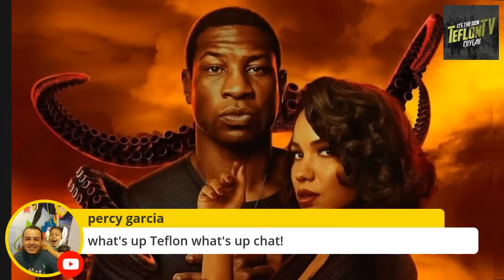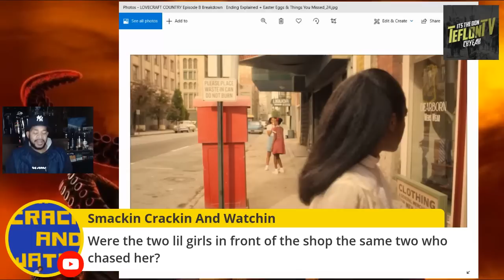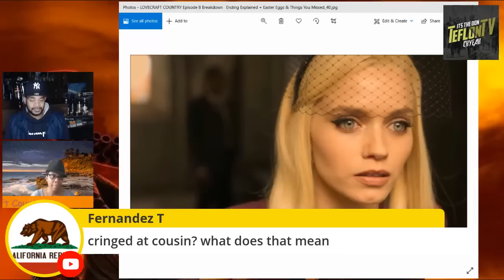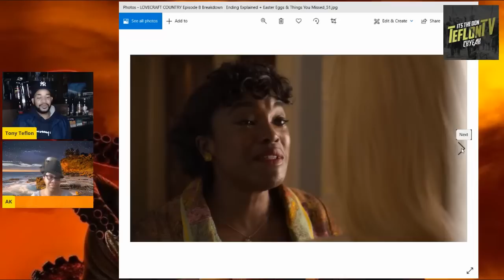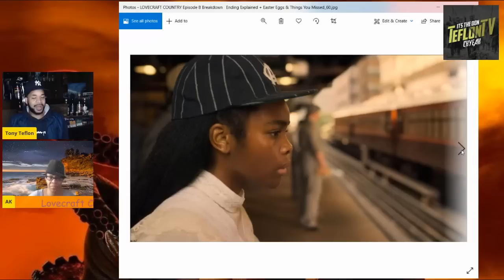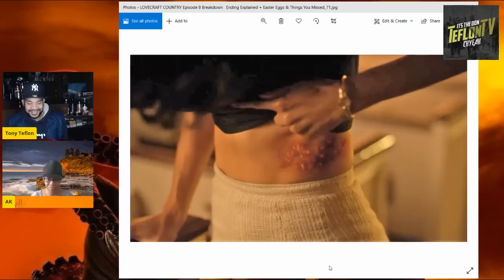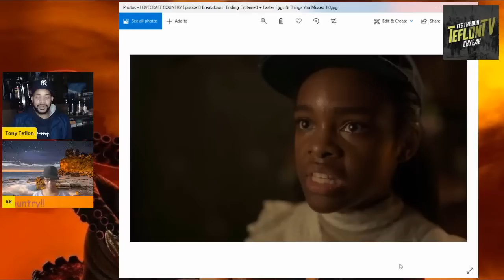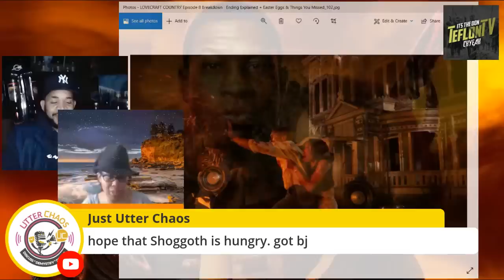lovecraft country review EXPLAINED Live Q&A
This is the lovecraft country review  live Q&A video where will go over theories and explain lovecraft country . This review will contain spoilers for lovecraft country epiosde 1 thru 9 lovecraft country  lovecraft country review - lovecraft country review- omg y'all are not ready.
lovecraft country episode 8 breakdown, new theories, and details you missed!
lovecraft country hbo review  (episodes 1-8).
lovecraft country episode 8 review.  | hbo | lovecraft country 1x08 'jig-a-bobo' review + breakdown.  we review  recap  explain and discuss the latest episode of lovecraft country on hbo max... live q&a

lovecraft country review.
lovecraft country season 1 drops this sunday  and this is my spoiler free review of this jordan peele and j.